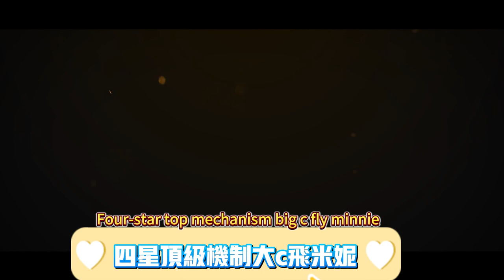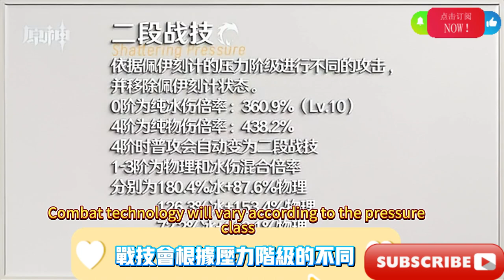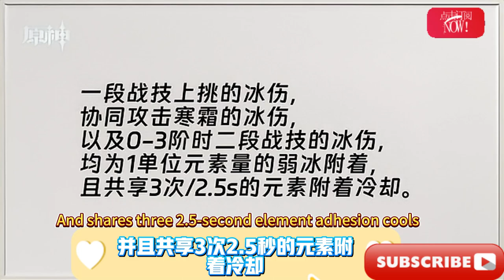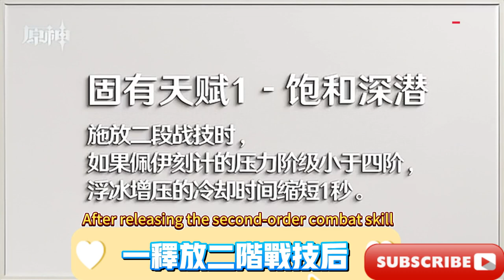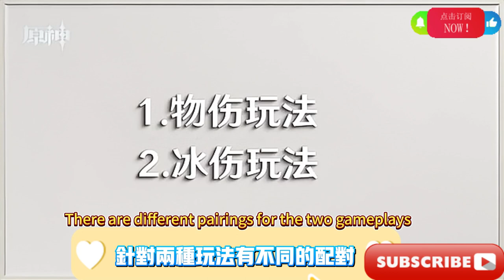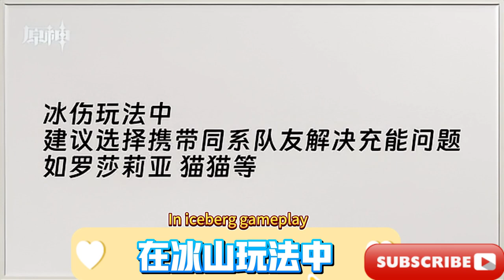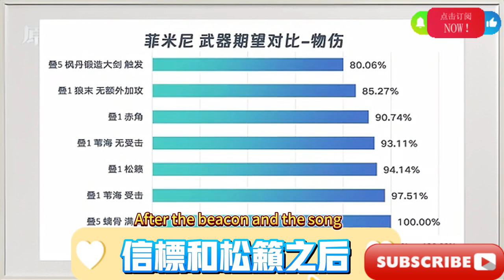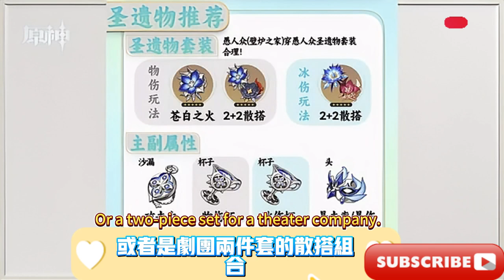四星頂級機制大C 菲米尼 超詳細培養攻略丨菲米尼機制命座丨冰C or 物理C 不同玩法配裝、手法、配隊全解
Hello everyone, I am Aigenshin, and I will continue to bring you strategies today: Four-star top mechanical big C, Fimini’s super detailed training strategy | Fimini’s mechanical zodiac sign | Ice C or physical C, different gameplay equipment, techniques , complete team solution